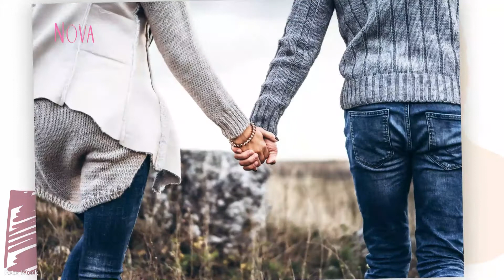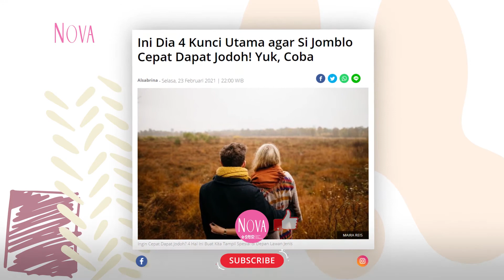4 Cara agar Si Jomblo Cepat Mendapat Jodoh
Ada beberapa hal yang bisa dilakukan agar tampil spesial di depan lawan jenis. Dengan melakukannya, si jomblo bisa nih cepat dapat jodoh. Apa saja ya yang perlu diperhatikan?

00:00 Cara menarik perhatian lelaki
1:04 Apa sih sindrom cheerleader itu?
1:30 Bayak senyum bisa menarik perhatian lawan jenis
1:54 Memakai warna merah bisa membuat lebih menarik
2:21 Pentingnya selera humor dalam menjcari pasangan

4 Cara agar Si Jomblo Cepat Mendapat Jodoh

EDITORIAL OFFICE

ADVERTISING